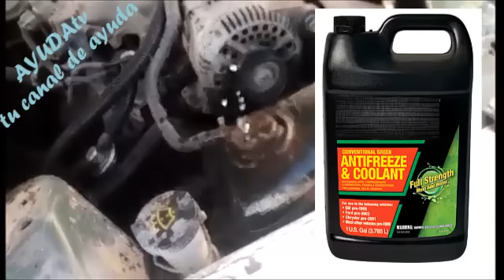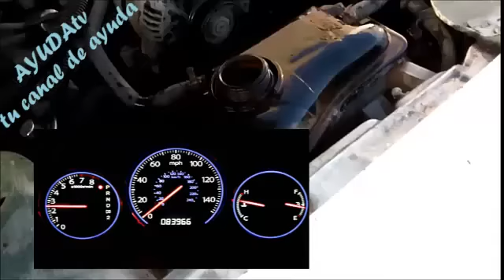Porque Hierve el Agua del Deposito de Reserva de Mi Carro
En este video te explicamos las causas que provocan que el agua hierva en el deposito de reserva si necesita ayuda adicional visita nuestra pagina de ayuda